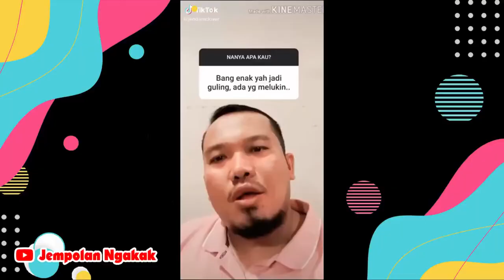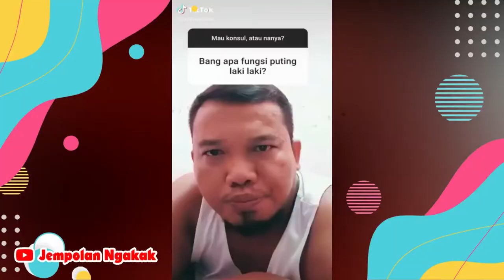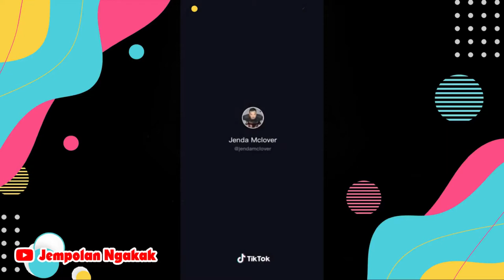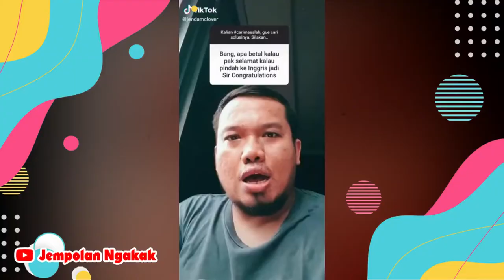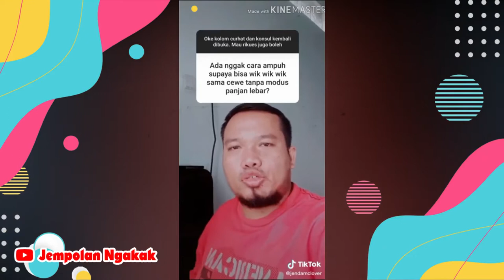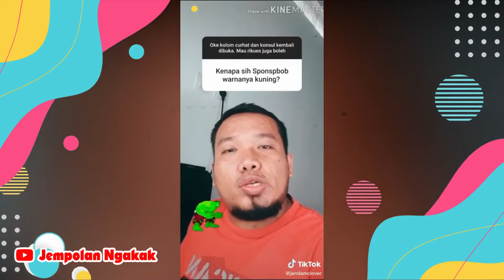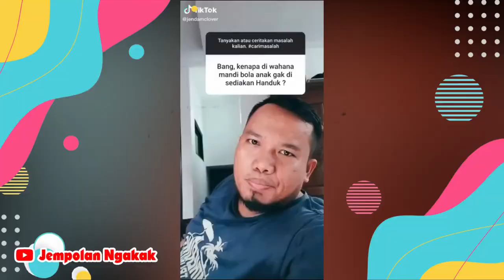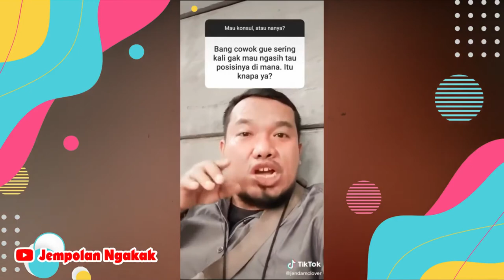Kompilasi Video Lucu Menjawab Pertanyaan yang Bikin Emosi Bang Jenda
Kompilasi video lucu Jenda Mclover Menjawab pertanyaan yang bikin emosi.

Sumber : TikTok ID tersemat di video

00:00 - Intro Dulu yah Bang ...
06:17 - Aku sayang dia, tapi dia sayang temanku... wakkakaa